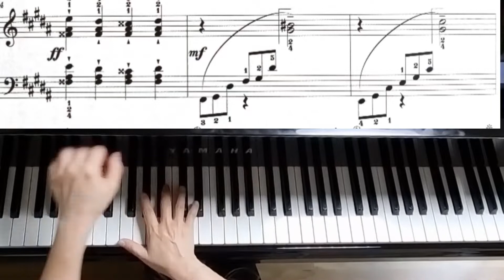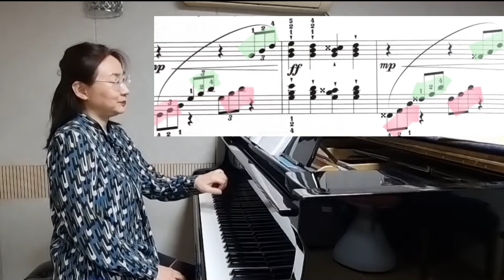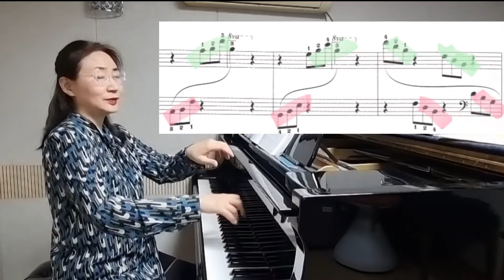W.Gillock Phantom Rider 질로크 팬텀 라이더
콩쿨곡 올립니다~~^^

[해석악보는 ☝️에 올렸습니다~]